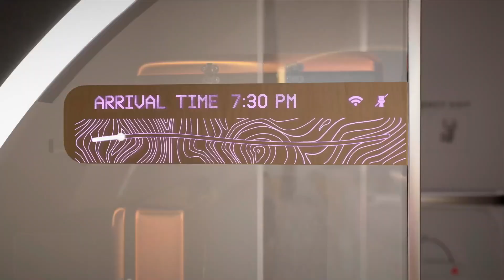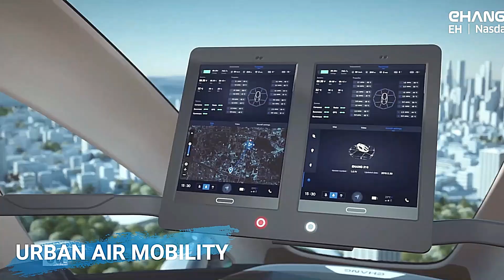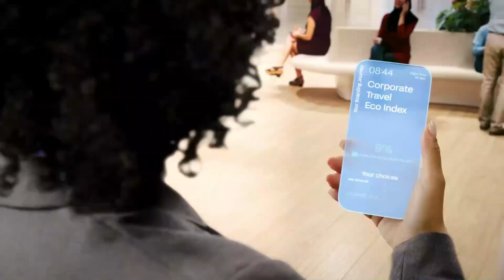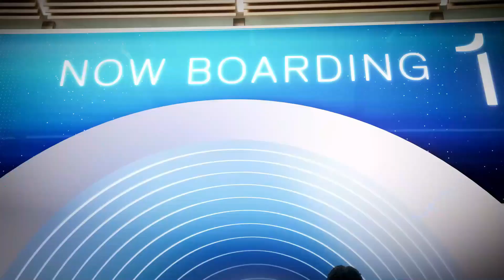Amazing Future of Public Transportation That Will Change The World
00:00- INTRO
00:20- Flying Hotels
01:44- MG Maze-Concept Car
02:38- Space Train
03:49- Air Yacht Concept
05:11- Virgin Hyperloop
06:37- Urban Air Mobility
07:49- AirSpace Cabin Vision 2035+

"Electric and Autonomous: Transforming Public Transit"
"Smart Cities: Integrating Public Transportation for Tomorrow"
"Micro-Mobility Revolution: Redefining Urban Transit"
"Hyperloop and Maglev: Pioneering High-Speed Travel"
"Sky's the Limit: Urban Air Mobility Takes Flight"
"Renewable Energy-Powered Transit: Towards Sustainable Cities"
"MaaS: Your Ticket to Seamless Mobility"
"Data-Driven Transit: Revolutionizing Commuter Experience"
"Inclusive Transit: Bridging Gaps for All Communities"
"Resilient Transit Systems: Adapting to Tomorrow's Challenges"